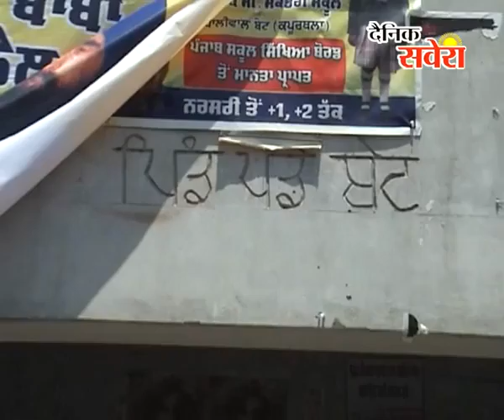चारा खिलाना पड़ा महंगा, 6 भैंसों की मौत